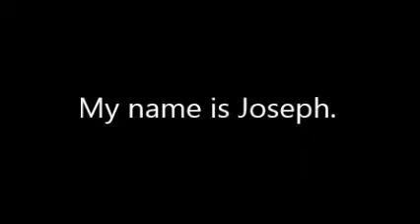Treichville Dockers UA